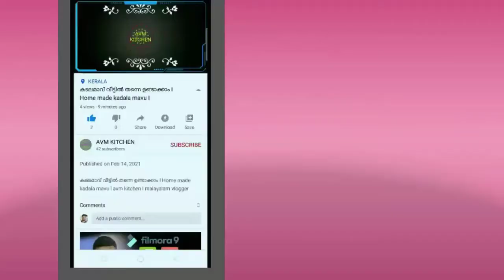pazham vilayichath- പഴം ഉണ്ടെങ്കിൽ അഞ്ച് മിനുറ്റിൽ തയ്യാറാക്കാം ഒരു നാലുമണി പലഹാരം/ Malayalam recipe